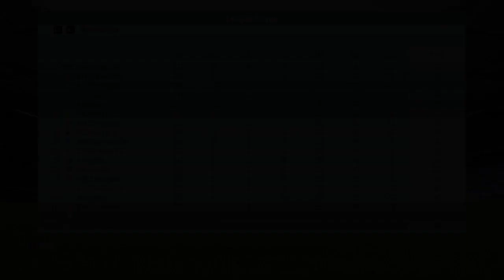FIFA 16 | Bundesliga Career Mode | #81 | First Versus Second!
In today's episode in my FIFA 16 Career Mode, we have the big title clash v Borussia Monchengladbach in a battle between first & second! With 15 games to go, the race for the title is wide open and any number of teams could still go on to win it! This could be one of the best title races in years! There's also a German cup quarter final tie away from home against 1860 Munich at the Allianz Arena as we aim to keep our hopes of retaining the trophy alive! Likes help the channel grow and are very much appreciated! Thank-you, and have a great day! :-)

| SOCIAL LINKS |